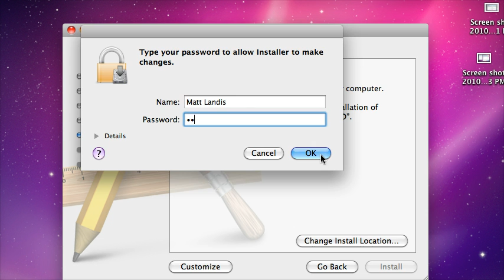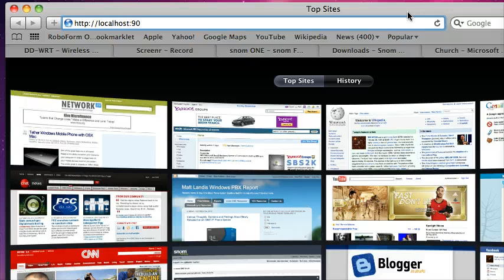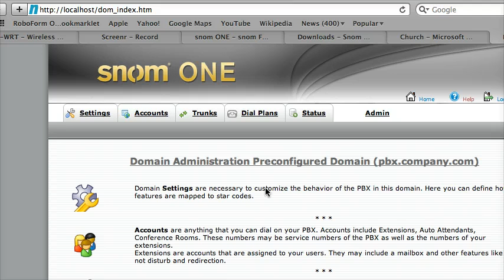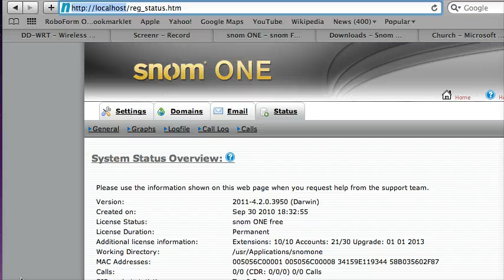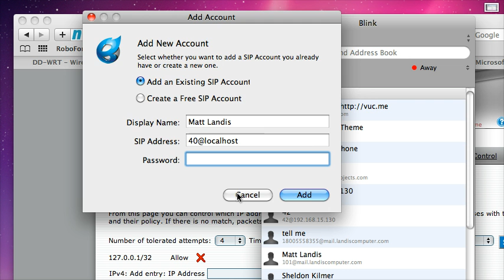Installing snom ONE Phone System on a Mac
Installed on a Macbook.